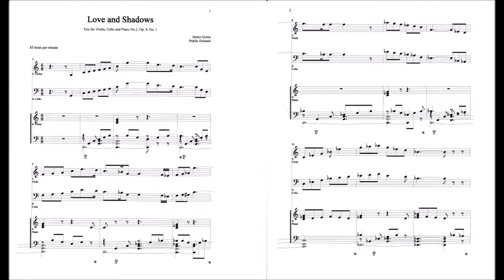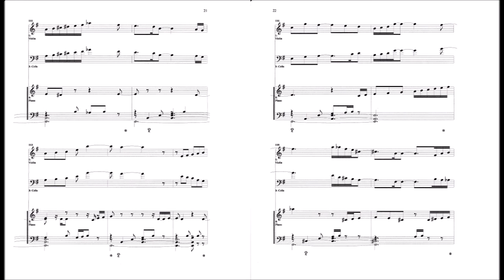Love and Shadows (Piano Trio No. 2, Op. 8, No. 1, James Quinn)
Complete score for violin, cello and piano is in the video.
Composed September 2014 by James A. Quinn.
Performed by Sonar X3.
This music has been placed in the public domain by its author.  All uses are permitted.

I saw a comment attributed to Arthur Rubenstein about how appreciative audiences are when he chose to play Chopin.  I consciously created this trio to be beautiful, somewhat romantic, somewhat dark, somewhat sentimental in the hopes that some future audience may similarly appreciate these four pieces.